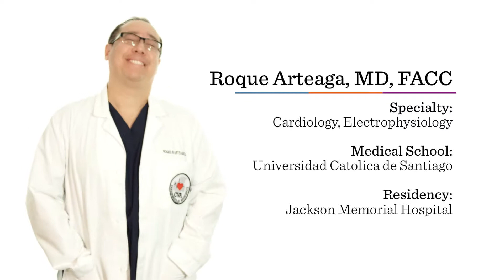Roque B. Arteaga, MD, FACC | UnityPoint Health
Cardiac Electrophysiologist (EP) with UnityPoint Health - St. Luke's Cardiology Services and Cardiovascular Associates in Sioux City, Iowa